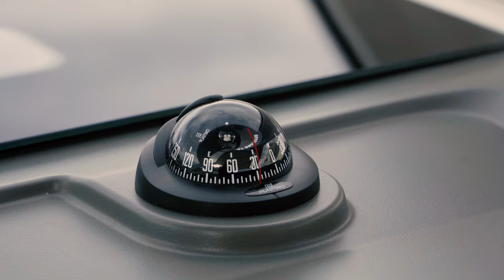Артем Соковнін У гостях у SKODA | Чим займається марина та що потрібно знати при виборі яхти?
Що ви знаєте про яхтінг в Україні?
Чи замислювалися про наповненість річок яхтами?
Чи виникало у вас бажання взяти яхту напрокат?
Коли у ваших життєвих планах придбання яхти?
Чи любите ви гуляти у маринах?

Сьогодні ми з Артемом Соковніним дізнаємось багато нового для себе.
Яхт-клуб Оріяна у Вишгороді – будинок для яхт клієнтів Артема.
Чим займається марина, хто купує яхти, що потрібно знати при виборі яхти – сьогодні у нашому відео.

Ви не залишитеся байдужими як і ми.